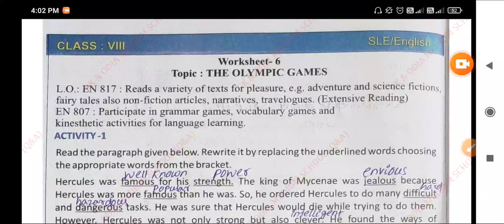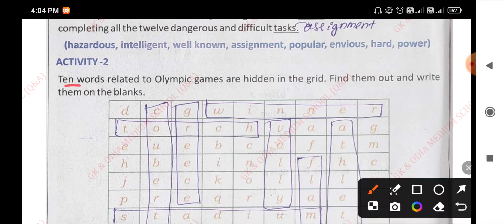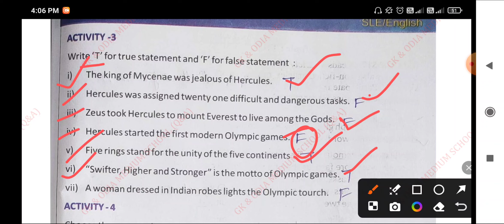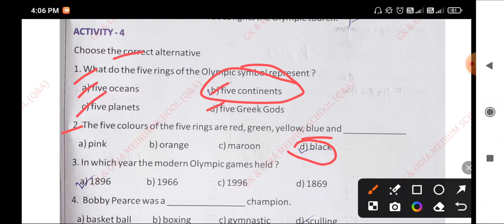Class 8 English THE OLYMPIC GAMES Worksheet 6 Question Answer SHIKHYANA ABHIBRUDHI KARJYAKRAMA